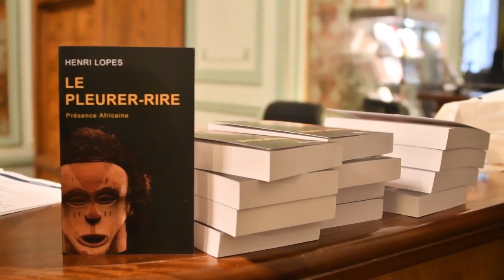HOMMAGE HENRI LOPES ACADÉMIE D'OUTRE MER / FRANCE